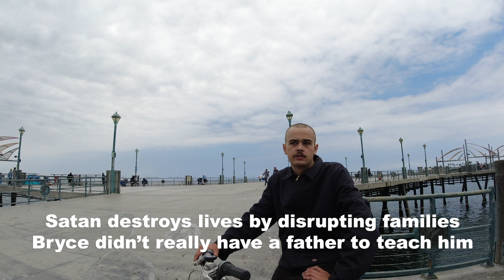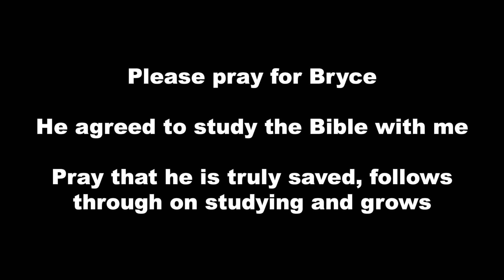The Multigenerational Cost of Sin and God's Redemptive Power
Bryce was born to a drug dealing father and a drug addicted mother.  The course of his life was not surprising given the handicaps he was given from birth -- but the end of the his story hasn't been written yet (from a human perspective).  In spite of these environmental challenges, Bryce was not forgotten by God.  God used the sad situation of a man dying on a pier to draw Bryce to Himself.  Watch Bryce come to know Jesus and then hear his moving testimony.  Please pray for this young man who, after spending 3 years in prison, is courageously trying to make it in the world all by himself.

Please go out into the world and talk to people.  Listen to their stories.  Point them to Jesus.  In love, show them their sinfulness and God's holiness.  Tell them how to be reconciled to God.